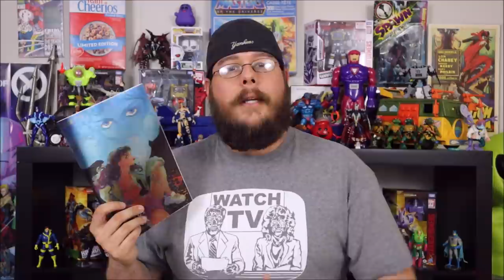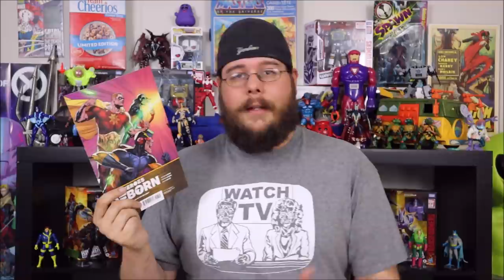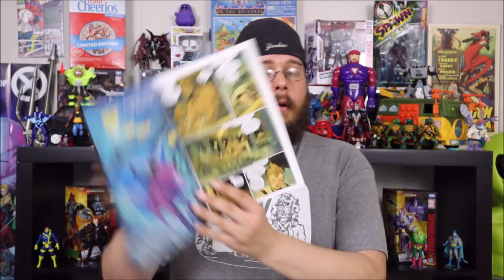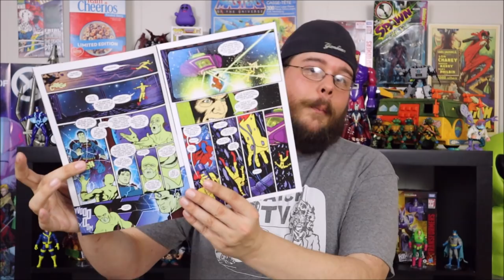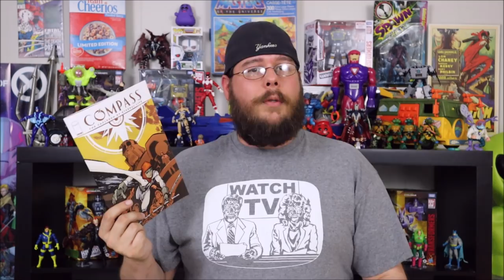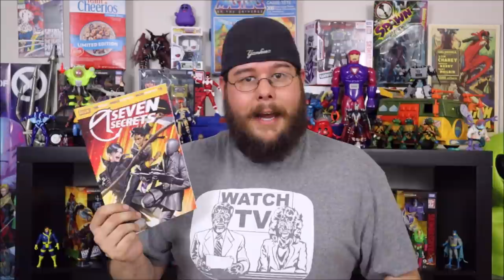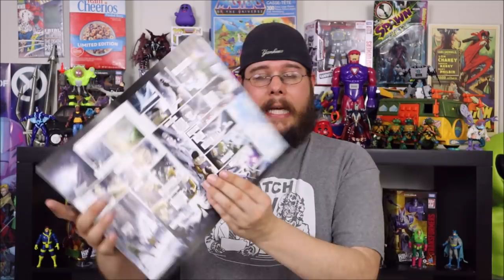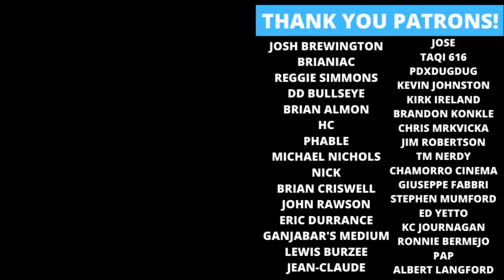Weekly Comic Book Review 06/16/21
Rockin' Robbie Billups reviews the new comics released on June 16th, 2021! Including Venom 200, Static Season One 1, Planet-Size X-Men #1, Supergirl Woman of Tomorrow 1, The Many Deaths of Laila Starr 3, BRZRKR 3, Demon Days Mariko 1, Nightwing 81, Heroes Reborn 7, Compass 1, Time Before Time 2, Stillwater 8, Resonant 10, Silver Coin 3 many more! What are your favorites?

Price will be $24.00 a set, plus $6.00 US shipping!